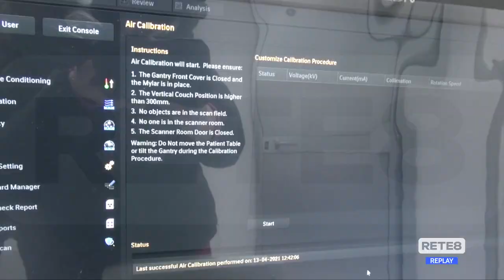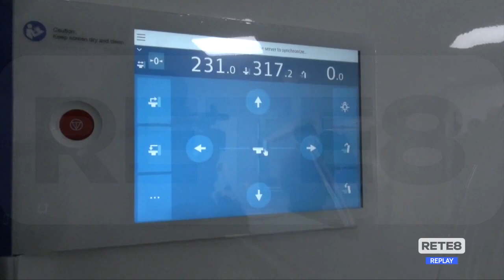L’Aquila - Nuova tac per i pazienti Covid